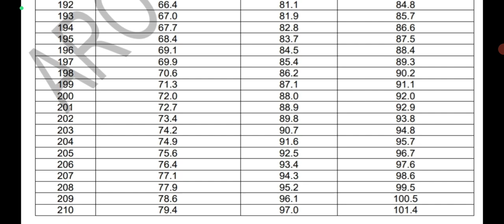Agniveer Army Bharti 2023 Weight Kitna Chyia ll अग्निवीर आर्मी भर्ती 2023 में वजन कितना चाहिए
अग्निवीर आर्मी भर्ती 2023,agniveer army bharti 2023 height kitni chyia,अग्निवीर आर्मी भर्ती 2023 में दौड़ कितनी होगी,अग्निवीर आर्मी भर्ती 2023 में उम्र कितनी चाहिए,अग्निवीर आर्मी भर्ती 2023 में पढाई कितनी चाहिए,अग्निवीर आर्मी भर्ती 2023 में लंबाई कितनी चाहिए,agniveer army bharti 2023 running kitni hogi,agniveer army bharti 2023 height,agniveer army bharti 2023 qualification,agniveer army bharti 2023 age limit,आर्मी भर्ती 2023,agniveer army bharti 2023 date